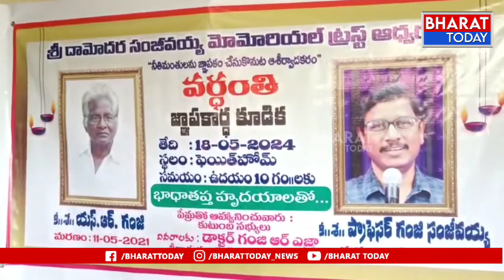శ్రీకాకుళం: దివంగత మాజీ సిఎం దామోదరం సంజీవయ్య ట్రస్ట్ సేవలు ప్రశంసనీయం | BT